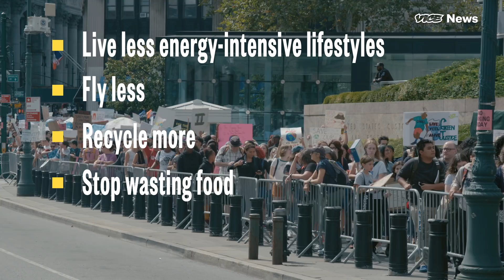Climate Strikers Want to Know When The Earth Will Die. We Asked a Scientist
The climate kids have tons of questions about science and policy. We collected them, and asked a scientist.